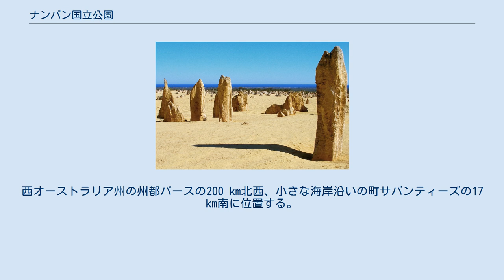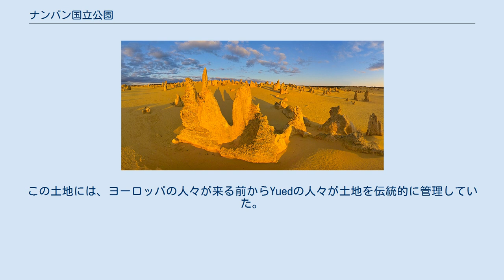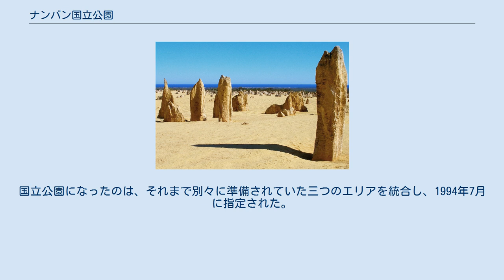ナンバン国立公園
ナンバン国立公園（Nambung National Park）は、オーストラリア西オーストラリア州ウィートベルト地域にある国立公園である。
西オーストラリア州の州都パースの200 km北西、小さな海岸沿いの町サバンティーズの17 km南に位置する。
この公園には「ピナクルズ」（ pinnacles ）と呼ばれる石灰岩の奇岩群があるピナクルズ砂漠がある。
 このナンバン国立公園の名前は、オーストラリア先住民族アボリジニの言葉で、おそらく「曲がる・ねじまがる」という意味の言葉を由来としている。
この名前は、1938年にナンバン川に初めて名付けに使われた。
この川は、この公園を経由し、石灰岩の中のナンバン洞窟からは地下を流れインド洋に注ぐ。
この土地には、ヨーロッパの人々が来る前からYuedの人々が土地を伝統的に管理していた。
 この公園は、砂漠の他、海岸や花が咲く場所など様々な場所がある。
Lake Thetisの北側では、微生物、特にシアノバクテリアが作ったストロマトライトのようなen:Thromboliteがみられる。
化石化したThromboliteの多くは、36億年も昔の物である。
「 Pinnacles Desert Discovery Centre 」では、この地域の歴史的文化的な価値を解説する展示が行われている。
 ヨーロッパ人が最初に訪れたのは、1658年である。
ドイツの地図に記録が残っている。
1820年の探検家 Phillip Parker King の旅行記にも記されている。
砂漠のエリアは1934年に至るまで比較的未知のエリアであった。
国立公園になったのは、それまで別々に準備されていた三つのエリアを統合し、1994年7月に指定された。